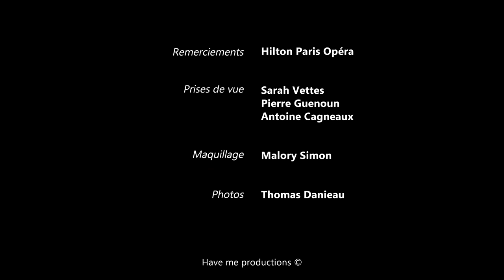La Psychanalyse 3.0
Tout comme j’ai parlé de « psychanalyste2.0 », formule métaphorique signifiant la nécessaire évolution du métier vers un mode plus interactif, plus participatif entre le psychanalyste et le patient – j’évoque ici le « psychanalyste 3.0 » pour imager ma réflexion sur le futur, tel que je le conçois. Cette réflexion ne concerne pas les innovations au sein de la théorie et de la technique psychanalytiques elles-mêmes, mais interroge un axe d’associations entre le savoir de la psychanalyse et les avancées des sciences mentales contemporaines, dont les découvertes récentes éclairent le fonctionnement de l’esprit (mind) et du cerveau (brain) humains, ainsi que leur formidable potentiel. Tout comme le Web 3.0, envisagé, entre autres, comme Web sémantique, pourrait donner du sens aux données et permettre ainsi leur réutilisation dans d’autres contextes, je pense que l’intelligence créatrice du « psychanalyste 3.0 » peut aller chercher dans les sciences de pointe les éléments utiles à une compréhension approfondie de l’humain, et les intégrer de façon éclairée au processus thérapeutique.